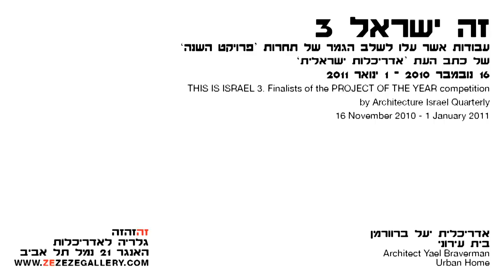זה ישראל 3. יעל ברוורמן / בית עירוני: זכינו (4)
אדריכלית יעל ברוורמן על 'בית עירוני', תל אביב.